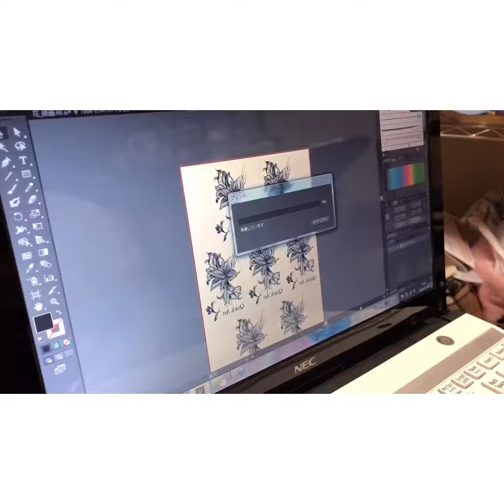インクジェットプリンターで超本格プリント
クイックアートのメタリックパウダープリント！
①Canonで黒のみでデータを印刷
(Canonはほぼ黒だけが顔料インク！)
②黒生地にパウダープリント
③メタリック7色(ホワイト・ブラックを除く)をのせ、熱をかける
④すぐに剥がしてOK!メタリック加工完了✨

※アイロンでもできます